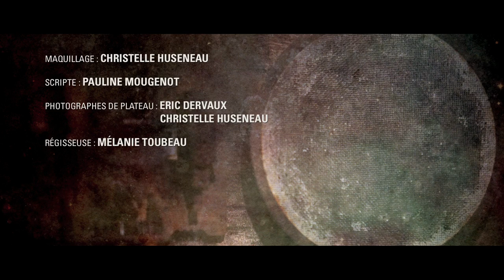INSIDE CANNES - Episode 9 : SHOWDOWN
G20 Cannes Bernard Brochand
(Cannes Palais des Festivals et des Congrès)

Entre fiction et réalité, Le Palais des Festivals et des Congrès de Cannes a le plaisir de vous présenter, à l'occasion de son 30e anniversaire, une Web-série résolument décalée de 10 épisodes de 5 minutes.

Chaque lundi, retrouvez Karl E Landler et Nina Seul dans "INSIDE", et replongez dans les archives de 30 années de moments forts et d'images souvenirs du Palais des Festivals et des Congrès de Cannes.